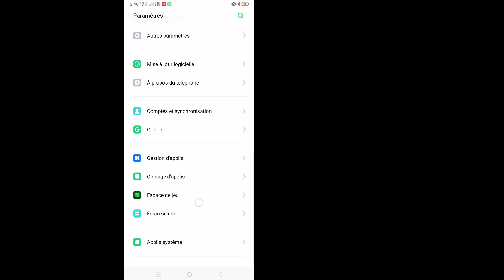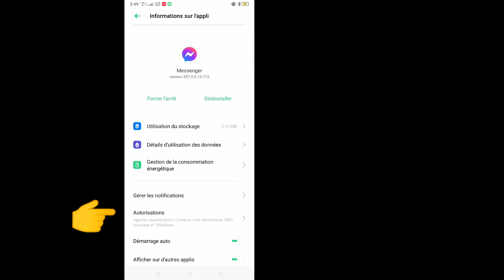Comment réparer le message Messenger qui n'envoie pas de problème 2022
Comment réparer le message Messenger qui n'envoie pas (2022) |  Correction du message Messenger non envoyé

 Ici, dans ce didacticiel, je vais vous montrer comment réparer le message Messenger qui n'envoie pas -2022. C'est une méthode très simple et facile. Regardez cette vidéo et apprenez à réparer le message Messenger qui n'envoie pas. Suivez les étapes ci-dessous sans sauter.

 Comment réparer le message Messenger qui n'envoie pas - 2022